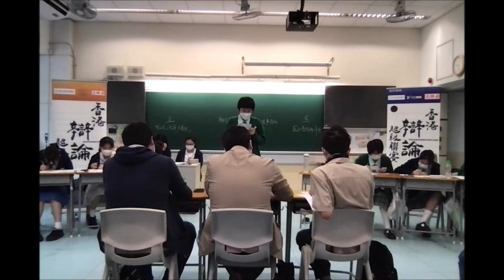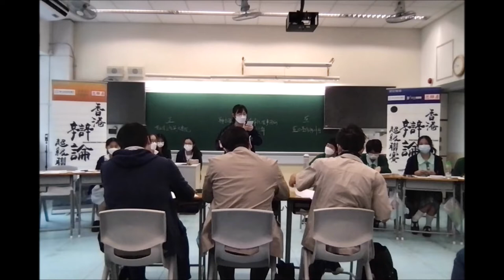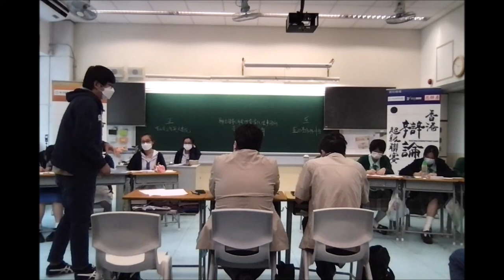20221105＿甲組A賽區_第1輪＿「聯合國取消安理會常任理事國的否決權利大於弊」_ 寶血會上智英文書院（正方） vs 藍田聖保祿中學（反方）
【賽果：3:0】寶血會上智英文書院勝出（分差112）
【最佳辯論員：正二】寶血會上智英文書院龍梓恩同學

新一屆聯賽，我們回歸賽體賽！第一場，就放眼國際外交舞台：世界和平，距離我們多遠呢？自1945年始，世界再沒有「大戰」，地區衝突卻從沒有歇止；近幾年疫情到來，不僅沒有讓各國團結起來，反而地區局勢更見劍拔弩張，俄烏戰爭更帶來人道災難、全球經濟動盪。透過改革安理會五常否決權制度，人類就能倚仗聯合國更多嗎？

喇沙書院
嘉諾撒書院
拔萃男書院
拔萃女書院
聖馬可中學

崇真書院
聖保羅書院

播道書院
協恩中學
華英中學
梁式芝書院